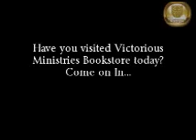Love - 02_15_12_WED - Daily Dose of Victory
Daily Dose of Victory is a 2 minute sermon produced and aired daily by Pastor Tony Smith of Victorious Ministries International of Baltimore, MD. These two minute practical sermons will empower you for your day. This week's topic: "Love" as aired on MY24 and Fox45.